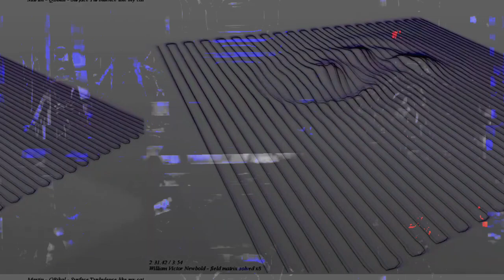[EPILEPSY WARNING] Movie 23 03 13 03h03m33s *Photosensitivity Warning*